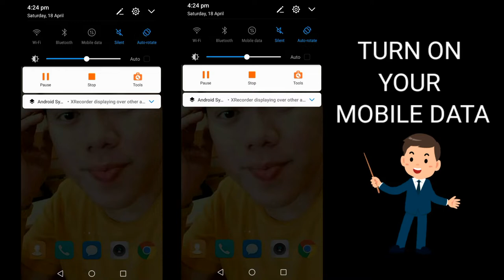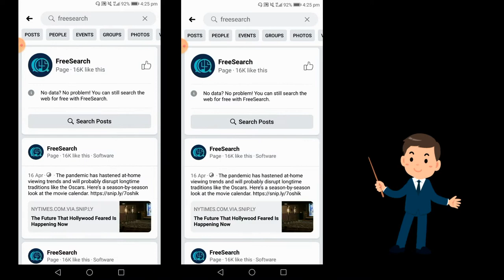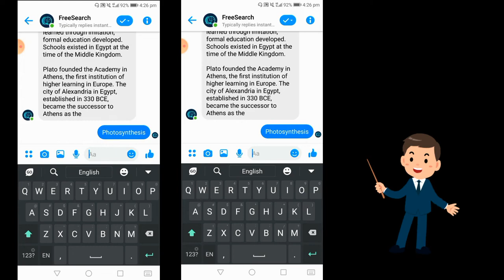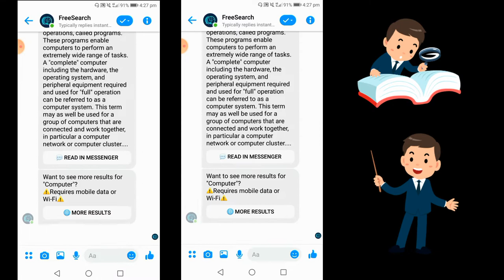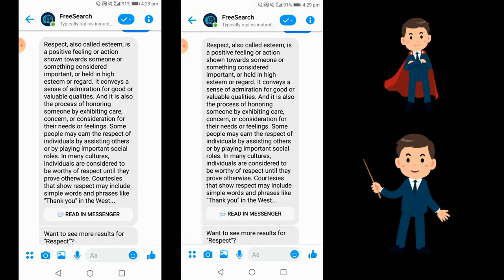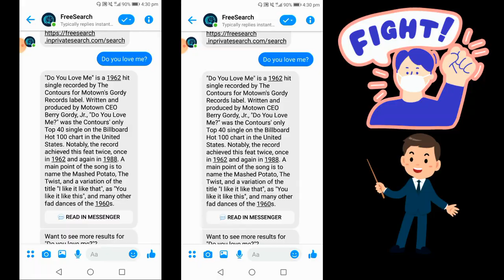FREE DATA? NO PROBLEM! FREE SEARCH USING MESSENGER💛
First Tutorial Vlog